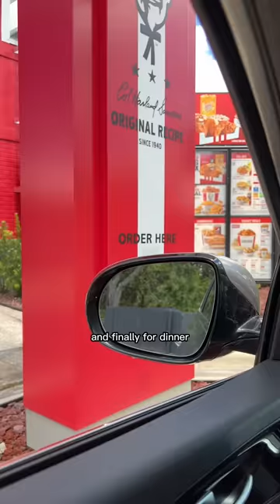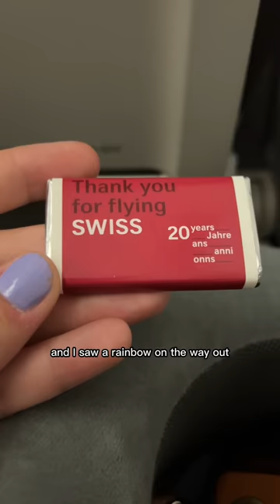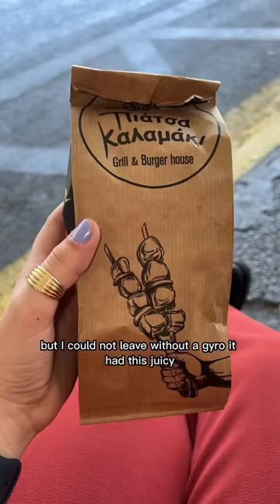Full Day of Eating KFC! What I ate in Greece, Switzerland, and a cruise ship! - Compilation Vol. 11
Eating all my favorite foods before I leave the country for 6 months!